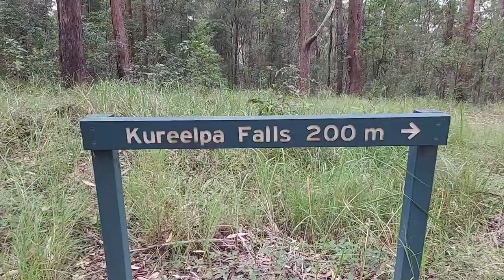🇦🇺Kureelpa Falls Waterfall Hike | Sunshine Coast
Join me on an exhilarating adventure as I explore one of the stunning waterfalls nestled in the heart of the Australian bush on the Sunshine Coast! 🌿🦘

Encounter fascinating wildlife along the way, from majestic golden orb spiders to the iconic kookaburra perched high in the gum trees. 🕷️🦜

Experience the thrill of crossing streams and climbing trees as we make our way to the cascading waterfall, surrounded by lush greenery and tranquil surroundings.

Witness the mesmerizing sight of the waterfall and marvel at the natural wonders it unveils. 🌊

🌟 And don't miss the unique discovery of a beehive nestled on a tree, adding an extra touch of magic to our adventure.

Remember to stay safe and keep learning as we embark on this thrilling journey. See you in the comments section! 📸👇